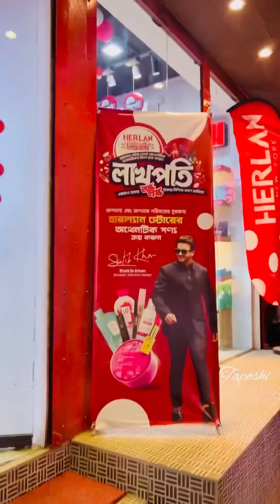শাড়ী,জুতা,ব্যাগ ঈদ কালেকশন কি কি থাকছে || Tangail এ Shopping 🛍️ এ কি অবস্থা || VlOG